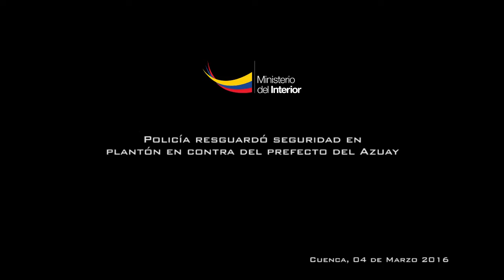Polcia resguardó seguridad en planton en contra del prefecto del Azuay